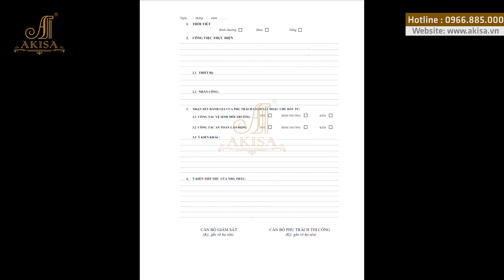Tiến độ thi công Biệt thự 5 tầng mức đầu tư dự kiến 50 TỶ tại Bắc Ninh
Tiến độ thi công Biệt thự 5 tầng tân cổ điển mức đầu tư dự kiến 50 TỶ tại Bắc Ninh

Bà Phúc rất yêu thích vẻ đẹp kiến trúc Pháp, chính vì vậy khi nhận được yêu cầu của CĐT, đội ngũ Akisa đã đến tận nơi để khảo sát địa hình và triển khai phương án mặt bằng. Do diện tích hẹp về chiều ngang nên tổng thể của biệt thự tân cổ điển 5 tầng + 1 tum, sẽ hạn chế các chi tiết cầu kỳ rườm rà, mà thay vào đó là các chi tiết tân cổ nhẹ nhàng có sự chau chuốt tỉ mỉ trong từ nét vẽ.

Công trình biệt thự 5 tầng phong cách tân cổ điển sau khi hoàn tất hồ sơ, vào tháng 12/2021 công trình chính thức đi vào xây dựng và dự kiến hoàn thiện vào tháng 12/2022. Với mức đầu tư khủng, căn biệt thự tân cổ điển được đầu tư chăm chút từ cảnh quan sân vườn cho đến hoàn thiện nội thất.

00:00 - Highlight
00:39 - Lời chào và giới thiệu công trình biệt thự 5 tầng
01:22 - Tham quan thi công nội thất công trình
01:49 - Tiến độ hiện tại của công trình
02:44 - Kiểm soát tiến độ bằng Nhật ký thi công
03:50 - Những lưu ý khi thi công
05:33 - Lời chào

🏡 Thông tin công trình biệt thự 5 tầng + 1 tum kiểu Pháp tại Bắc Ninh:

🏠 Thông tin chung:
🔸 Chủ đầu tư: Bà Phúc
🔸 Địa chỉ: Bắc Ninh
🔸 Số tầng: 5 tầng + 1 tum
🔸 Mặt tiền: 8.5m
🔸 Chiều sâu: 37m
🔸 Loại hình: Biệt thự tân cổ điển
🏠 Chi tiết công năng:
🔸 Tầng 1: 1 phòng khách + 1 khu vực bếp & phòng ăn + 1 phòng ngủ + 1 không gian đa năng
🔸 Tầng 2: 1 phòng ngủ Master + 1 phòng ngủ thường + 1 không gian sinh hoạt chung + WC + ban công
🔸 Tầng 3: 1 phòng sinh hoạt chung + 4 phòng ngủ + WC
🔸 Tầng 4: 1 phòng thờ + 1 phòng ngủ +1 kho chứa đồ + 1 không gian sinh hoạt chung + WC + ban công
🔸 Tầng 5: 1 phòng karaoke + 1 phòng ngủ +1 kho chứa đồ + 1 phòng tắm xông hơi + WC + ban công & sân chơi
🔸 Tầng tum: kho chứa đồ  + giặt phơi
🏠 Chi tiết về diện tích sử dụng:
🔸 Diện tích tầng hầm: 255m2 + 44m2 sảnh
🔸 Diện tích tầng 1: 179m2 + 20m2 ban công
🔸 Diện tích tầng 2: 179m2 + 20m2 ban công
🔸 Diện tích tầng 3: 179m2 + 16m2 ban công
🔸 Diện tích tầng 4: 179m2 + 3m2 ban công
🔸 Diện tích tầng 5: 170m2 + 21m2 ban công
🔸 Diện tích tầng tum: 170m2

🏡 Tham khảo BST những mẫu biệt thự đẹp nhất của Akisa:
🎯 Kiến trúc Akisa - Uy tín từ chất lượng, Ấn tượng từ thiết kế!
🏠  VP Hà Nội: Tầng 7, tòa nhà Thăng Long, số 23, Nguyễn Xiển, Thanh Xuân, Hà Nội
🏠  VP Tp.HCM: Số 06, Trường Chinh, p.15, Tân Bình, HCM
🏠  Xưởng SX Nội thất 1: Đồng Tháp, Đan Phượng, Hà Nội
🏠  Xưởng SX Nội thất 2: Tân Phong, Bình Xuyên, Vĩnh Phúc
📞  Hotline/Zalo: 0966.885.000 | 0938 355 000
❌ Bản quyền thuộc về "Kiến Trúc AKISA"⛔
© Copyright by Kiến Trúc AKISA ⚠️ Do not Reup ⚠️
💗 LIKE, ĐĂNG KÝ KÊNH và CHIA SẺ VIDEO ủng hộ tác giả, đó là động lực lớn giúp Akisa ngày càng sáng tạo và kiến tạo nên những sản phẩm hoàn mỹ hơn.